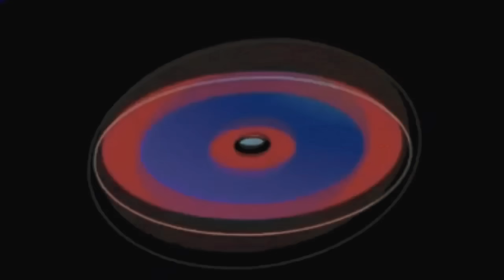GRAN LAKOU epizod#102 TISÈ ADO SANDRA TI KANNI SILFIZ GWOJO TI PARIS LEGOUTE KETOU